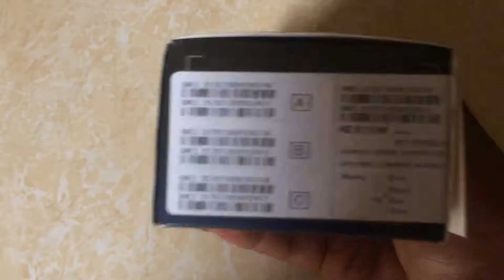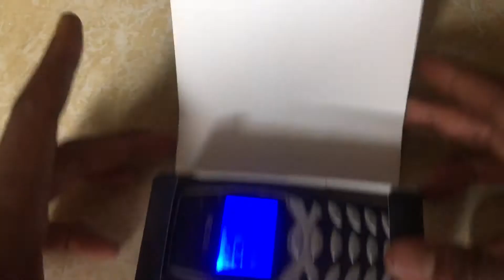Nexcom Persus 8250 (Biru Navy) Mirip Hp Jadul Nokia 8250 Layar Biru